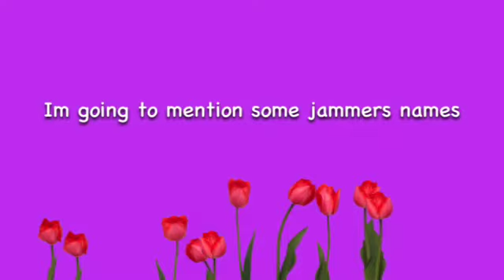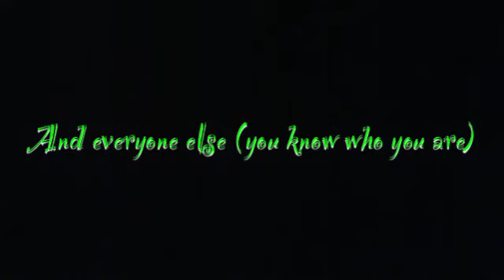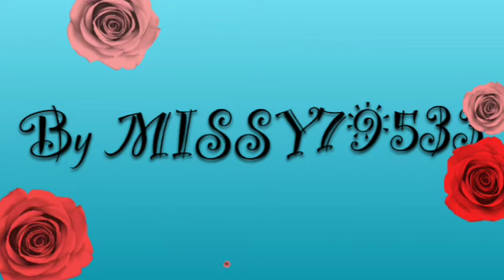The new news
Recent video (December 2014) news by missy79533